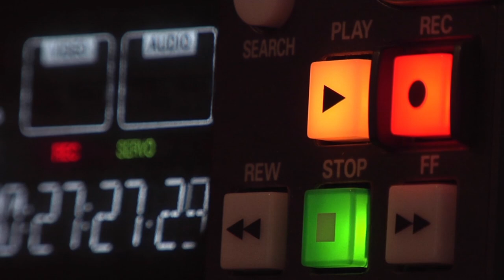[GATO FILHOTE MIANDO] EFEITO SONORO PARA USAR EM EDIÇÕES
EFEITO SONORO PARA USAR EM EDIÇÕES DE VÍDEO E ÁUDIO

O gato (Felis silvestris catus), também conhecido como gato caseiro, gato urbano ou gato doméstico, é um mamífero carnívoro da família dos felídeos, muito popular como animal de estimação. Ocupando o topo da cadeia alimentar, é predador natural de diversos animais, como roedores, pássaros, lagartixas e alguns insetos. Segundo pesquisas realizadas por instituições norte-americanas, os gatos consistem no segundo animal de estimação mais popular do mundo, estando numericamente atrás apenas dos peixes de aquário.
A primeira associação dos gatos com os humanos da qual se tem evidência ocorreu há cerca de 9 500 anos, período mais antigo ao estimado anteriormente, que oscilava entre 3 500 e 8 000 anos. A subfamília Felinae, que agrupa os gatos domésticos, surgiu há cerca de 12 milhões de anos, expandindo-se a partir da África subsariana até alcançar as terras do atual Egito.Acredita-se que o gato-selvagem-africano (Felis silvestris lybica) era seu antepassado imediato.Adicionalmente, evidências genéticas assinalam que os gatos domésticos atuais partilham uma procedência direta com os gatos selvagens do Oriente Médio.